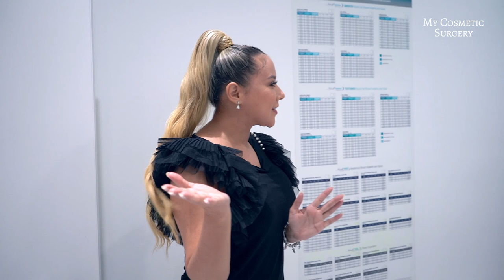De tour por "La Maquinita": coordinando tu cirugía